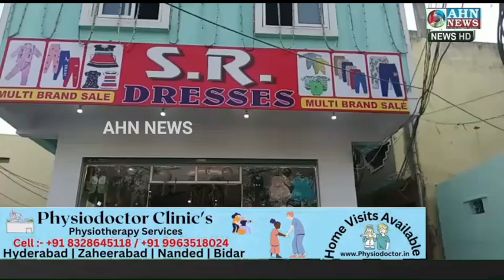MLA Kausar Mohiuddin Inaugurates SR Dresses In Company Bagh, Langar Houz | Hyderabad | AHN News